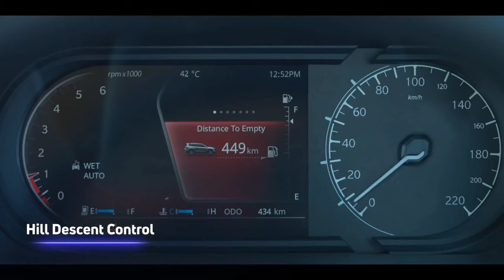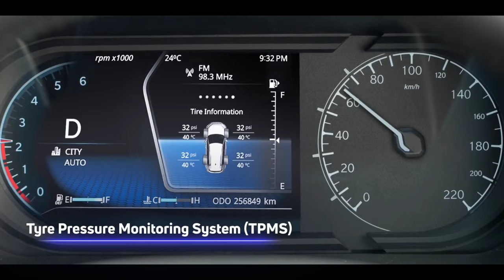TATA 07 SEATER SUV LAUNCH 2024 | PRICE, FEATURES & LAUNCH | UPCOMING CARS 2024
best 7 seater cars in india 2024,7 seater cars in india 2024 under 12 lakh,maserati gracale 2024,7 seater,upcoming cars in 2024,hyundai creta 2024,7 seater car,bmw x6 2024,punch 2024,curvv 2024,audi q8 2024,7 seater india,upcoming 7 seater cars 2023,best 7 seater car,kia sonet 2024,kia carens 7 seater,c3 aircross 7 seater,7 seater car in india,2024 tata safari interiors,7 seater cars in india,nissan x trail 2024,hyundai tucson 2024